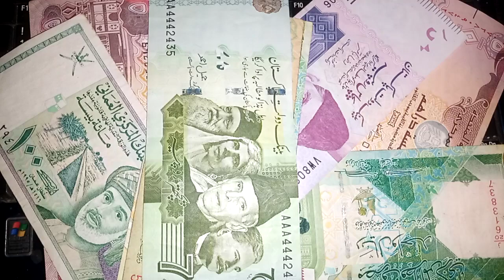Iraqi Dinar / Kurdistan finance issues new circular / Iraqi Dinar Business News